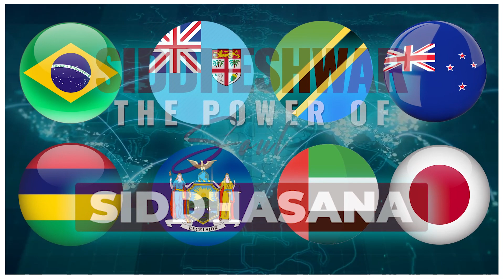SIDDHASANA - The Rythm of Life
*SIDDHESHWAR- The Power of Soul*
Celebrate Silence
Celebrate Yourself